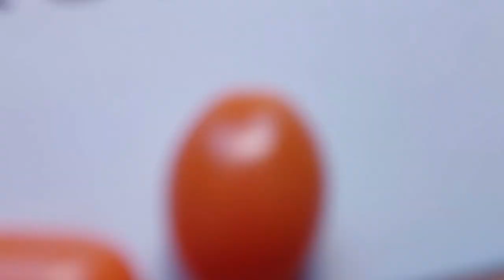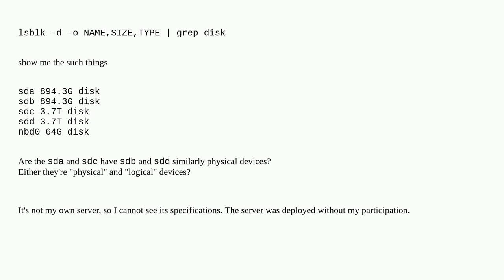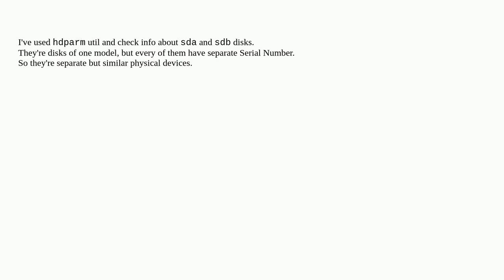Unix: Why the output of lsblk have almost the same lines?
Why the output of lsblk have almost the same lines?

A special thanks goes out to the community

  lsblk